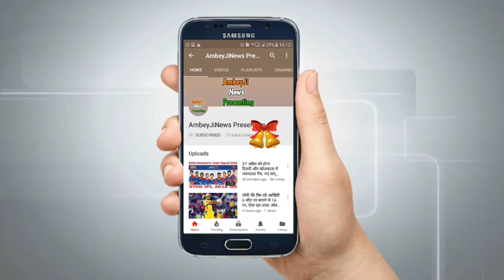22 साल की हुई आमिर खान की बेटी ईरा खान, बॉलीवुड की इस फिल्म से बनाएंगी अपना करियर !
Hello friends,
22 years old, Ira Khan, daughter of Ira Khan, Bahliwood, is a birthday on Irah Khan, Mayer has been 22 May. Ira Khan has been 22 years old. Ire born of his father as a father's own Cyare in the Bollywood. It is usually the hot and shocking gentle of Irah that the era is the very much Hot. I am very much hot. I see that II is very hot. I see that II is very hot. I see that II is very hot. I see that II is very hot. I am also very important. In the days, I.e., I.e. Israel, the era is now attacked them in Bollywood. I.e. The more importantness of the film is making it. I do not forget that the era is now. Is the same as that Ira is not too much. The person is now. The person is now. The person is now. The person is now. The person is still very different from the Prakah Aamir. The person is looking for some of the children. The father of the father is a very old Satur. The papa and daughter of the love of the daughter of the father Para. The Porpha was looking at the picture of his father Ire. The picture of the father's father was in the picture. The picture was seen on his stomach of the father. "The picture of the father was in the picture. The picture was seen on his stomach of the father." The Power was seen on the stomach of the father. "The picture was seen on the stomach of the people."